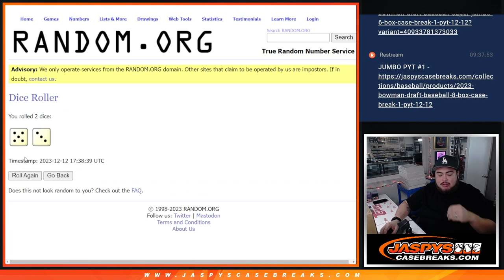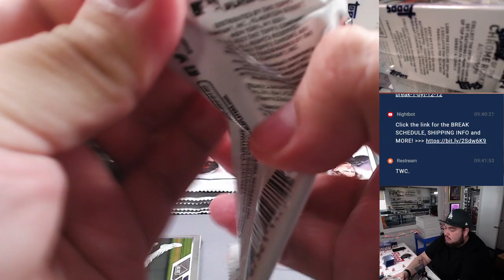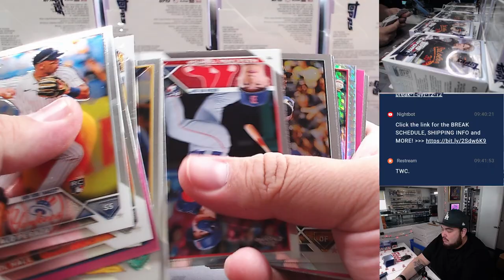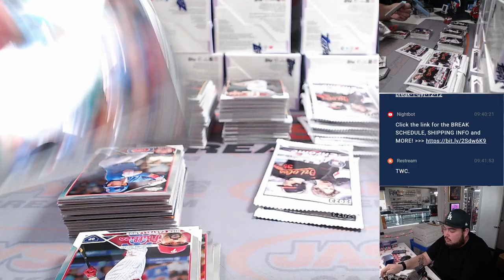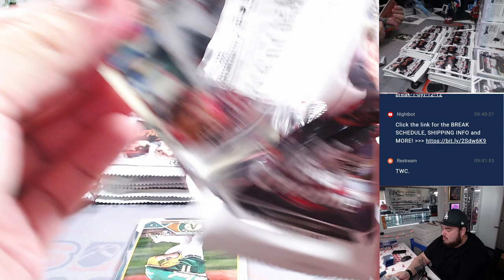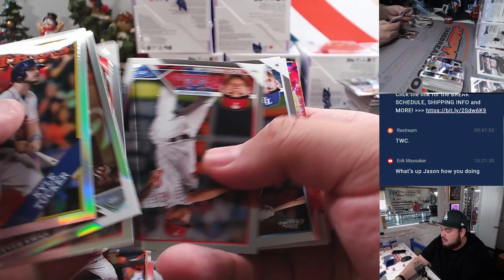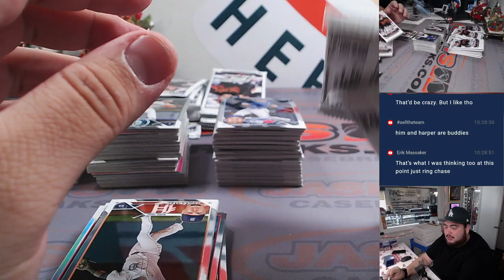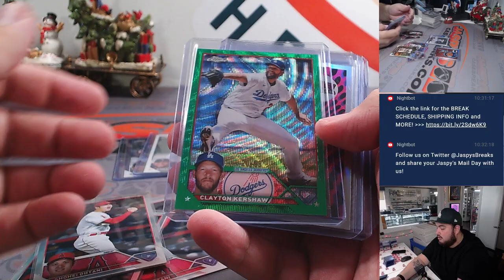Tue. 12/12/23 - 2023 Topps Chrome Baseball 40-Box Blaster Case RT #4